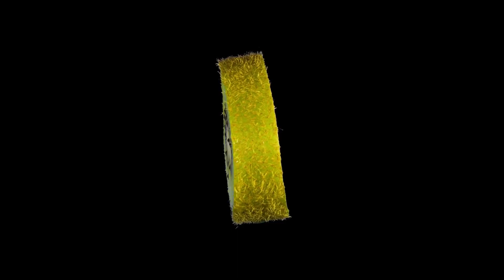Top 10 Fruits that Should Be Reconsidered After the Age of 50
Welcome to Brainworks' "10 Fruits that Should Be Reconsidered After 50" on YouTube! 🍏🍌🍉 Join us as we delve into essential fruit choices for a vibrant life beyond 50.

Our bite-sized videos meticulously analyze nutritional value, benefits, and age-specific considerations. Stay informed and savor the best nature has to offer. 🍎🍇🍓🍊🍍

Your journey to informed fruit consumption begins here! 🌟 Share this wisdom with friends and family, and let's make aging healthier and tastier together. Brainworks148 FruitWisdomAfter50 🍈🧡